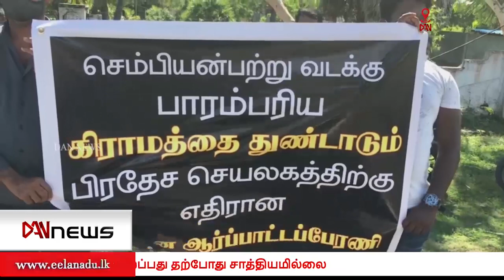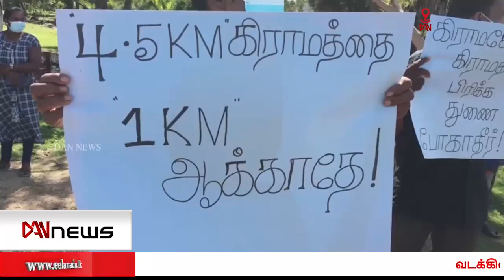டான் 2.00 செய்திகள் | 07.01.2021